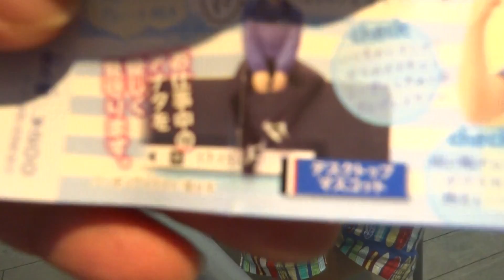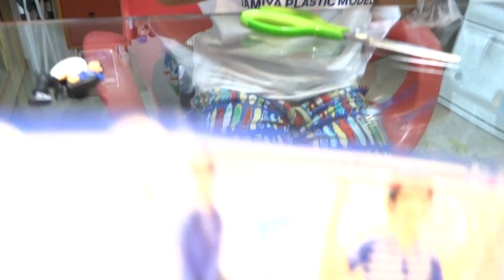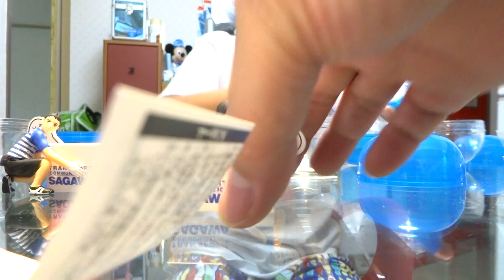佐川男子シチュ萌えグッズ capsule toy | HARU-Slam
"HARU boy" reviews a new product released in Japan in the timing that is earlier than where. This capsule toy is Sagawa boys moe-situation figure.

「佐川男子」がデスク周りの癒し系シチュエーション萌え（シチュ萌え）グッズになって登場！萌えフレーズ入りプレート付きです。ガチャポン会館で回してきました～。

▼ タカラトミーアーツ 佐川男子シチュ萌えグッズ